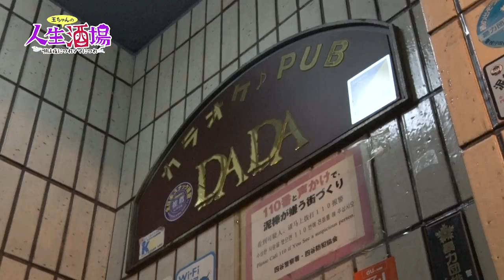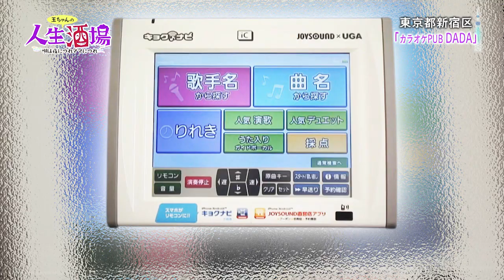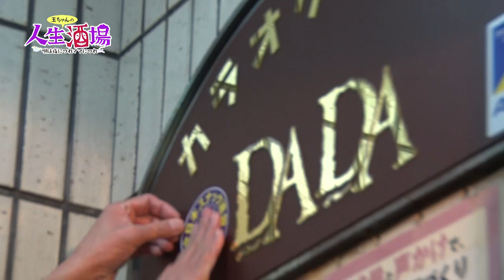3/21,3/16,3/20_OA『人生酒場～唄は夜につれママにつれ』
【放送】
　【出演】玉袋筋太郎（浅草キッド）　小桜舞子
　【今回の出演店舗】カラオケPUB DADA   あいこママ